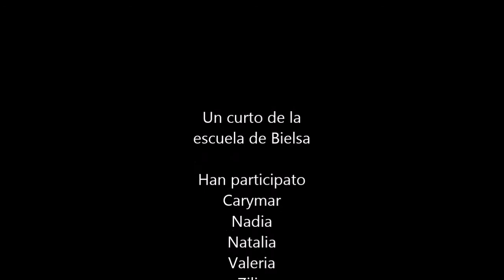Fiesta de cumpleaños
Una fiesta de cumpleaños ¿Qui se la quiere cacegar? ¡Naide!

Video feto per es borches de la escuela de Bielsa del C.R.A. Cinca-Cinqueta en 2014.